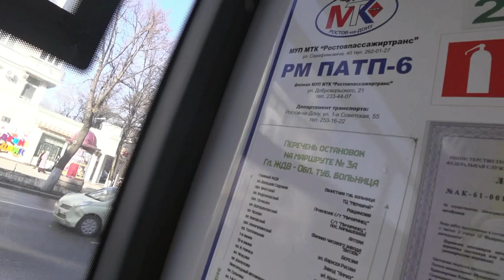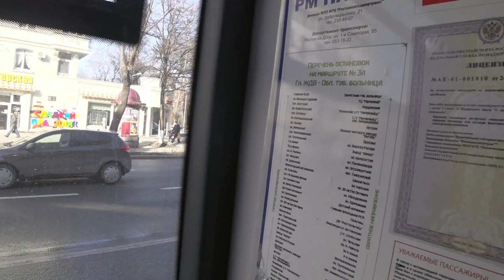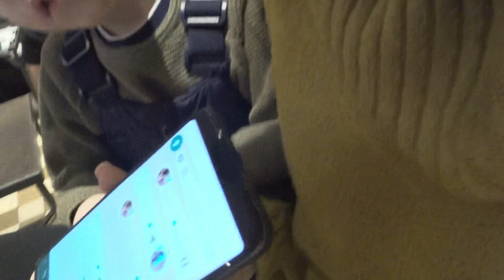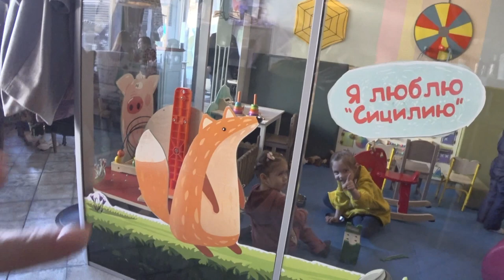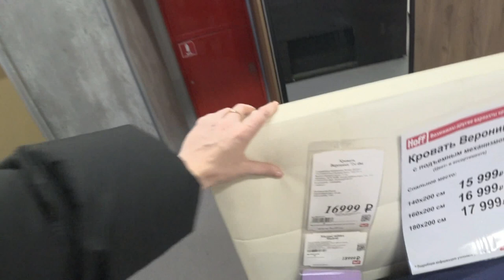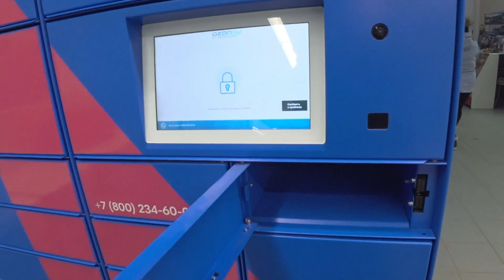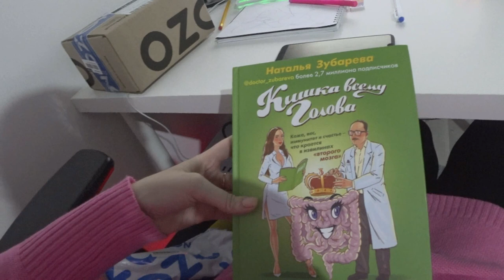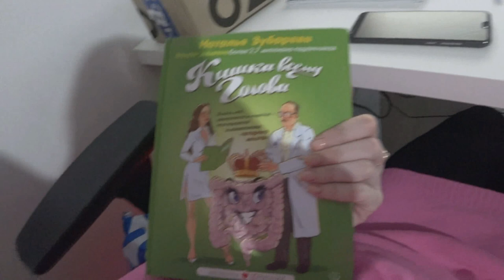ШУМ/ ШОК🤯 РАБОТА💰 ПОДРУГИ💃 Выходные/ Влог SilenaSway_Силена Вселенная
ШУМ/ ШОК/ ПОДРУГИ/ Выходные/ Влог, ремонт в новостройке